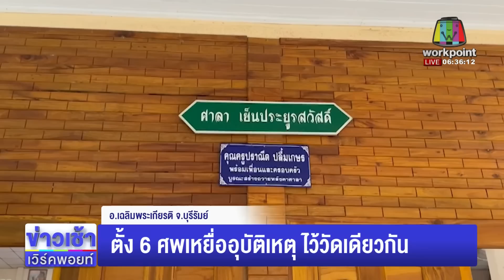ทหารขับชนรถหมอธรรม ดับยกคัน 6 ศพ l ตลาดข่าว - ข่าวเช้าเวิร์คพอยท์ l 11เม.ย.66